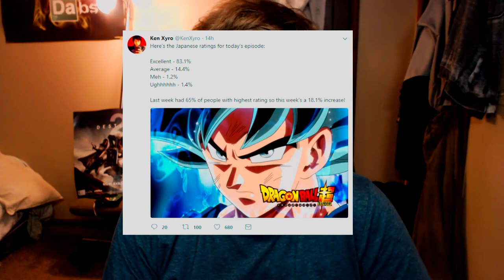Dragon Ball Super Episode 116 Reaction/Discussion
thanks for checking my video out! This is my reaction/analysis of the events that happened in Dragonball Super Episode 116, the climax of Kefla vs Ultra Instinct Goku battle. I really personally liked this episode from a few different angles.

It really makes me overjoyed because I've never hit 1000 subscribers on youtube, so let's try and do our best to hit that beautiful 1000 mark. I couldn't of done any of this without your guys' support of my videos over the years.

If you have thoughts on the episode please share it below in the comments. Leaving a rating will always be greatly appreciated :D

Also here are links for sources or photos I might've borrowed.